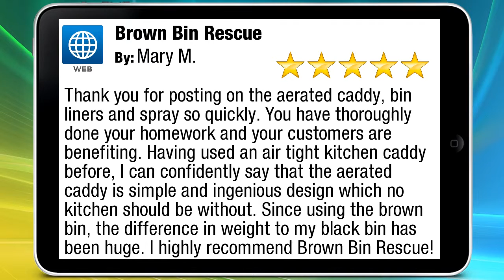Brown Bin Rescue Clonee Remarkable Five Star Review by Mary M.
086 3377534 / 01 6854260 Brown Bin Rescue Clonee reviews
Excellent Rating

Thank you for posting on the aerated caddy, bin liners and spray so quickly. You have thoroughly done your homework and your customers are benefiting. Having used an air tight kitchen caddy before, I can confidently say that the aerated caddy is simple and ingenious design which no kitchen should be without. Since using the brown bin, the difference in weight to my black bin has been huge. I highly recommend Brown Bin Rescue!

Brown Bin Rescue
79 Hazelbury Green, Phibblestown
Clonee Co. Dublin